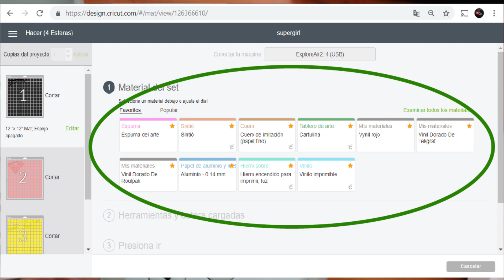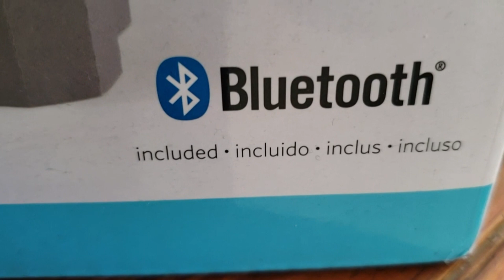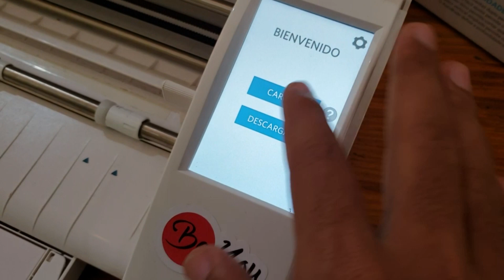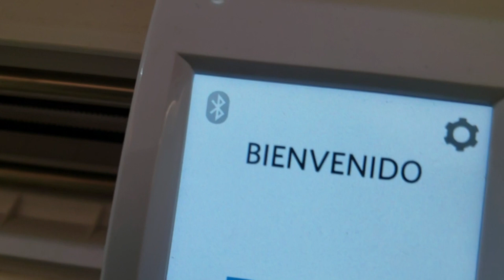CRICUT VS CAMEO, CUAL COMPRAR??? VÍDEO 1/6 Mirando ambas maquinas por fuera!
Cual maquina es mejor para ti?

En este primer vídeo de mi serie de 6 vídeos, te muestro las características de las maquinas por fuera.

Te ha encantado este video? 😍
 Recibe 5 Videos nuevos todas las semanas y nuestro segmento estrella (Preguntas y Respuestas con Antonio Molina) en directo (Live)  martes y jueves de 7pm a 8pm

En el segundo vídeo veras cuales son las diferencias que tienen los programas cricut desing space y silhouette studio. También veremos todo lo que refiere a las suscripciones de ambos programas.

Espero estas informaciones te sirvan de mucho para tomar una sabia decisión con respecto a cual maquina es la adecuada para ti.

Cricut Explore Air 2 + Materiales básicos y set de herramientas

Cricut Explore Air 2 Mint

Silhouette Cameo 3, Blanca.

Silhouette Cameo 3 + Set de herramienta y Materiales Básicos

Acá te dejo el link de mi lista de reproducir cricut en la cual aprenderás muchísimo mas con respecto a esta maquina.